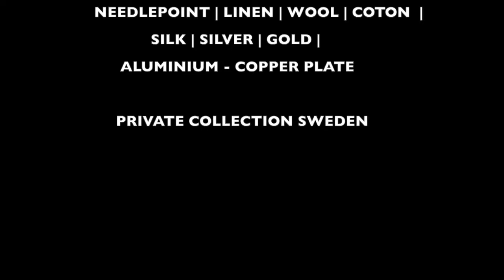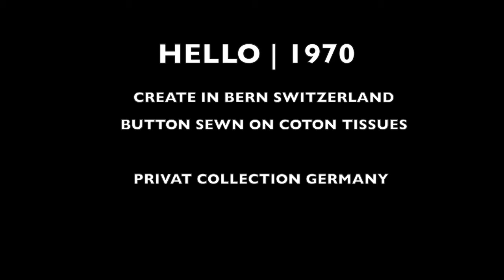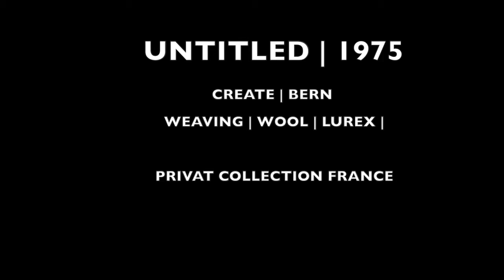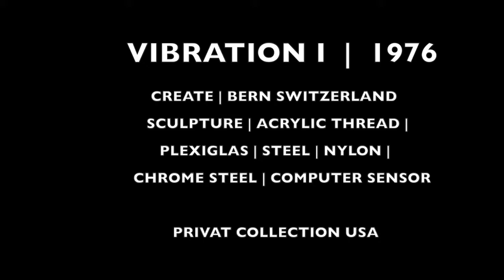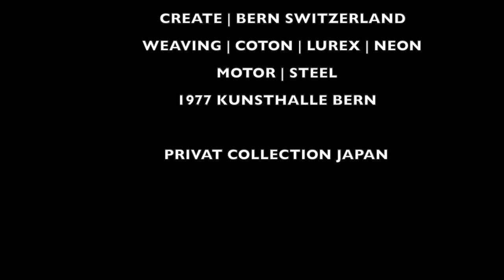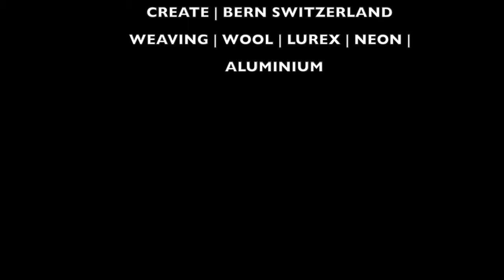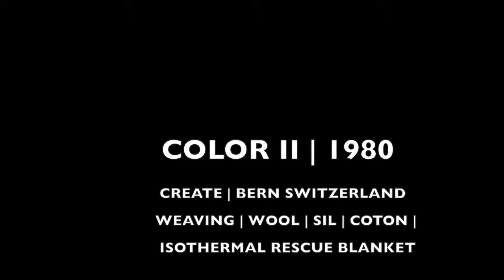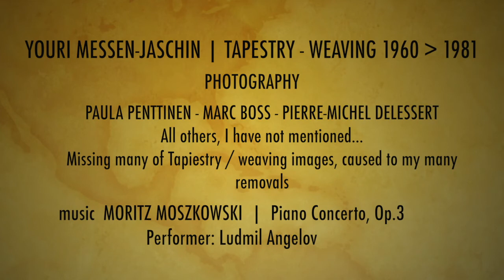Youri Messen-Jaschin | Weaving | 1960 - 1981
Youri Messen-Jaschin | Tapestry  | 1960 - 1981 |
Tapestry, weaving made in Gothenburg and Bern
Composer: Moritz Moszkowski
Piano Concerto, Op.3
Performer: Ludmil Angelov
Missing about 10 tapestries including at least 6 weavings with neon lights, move to new studios and city’s, I lost a lot of pictures.
® Prolitteris 8033 Zurich